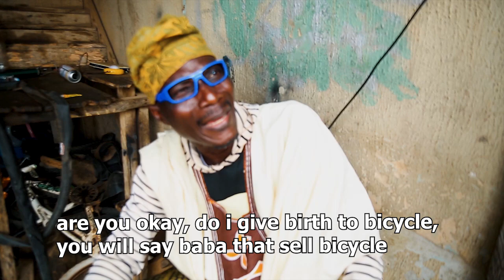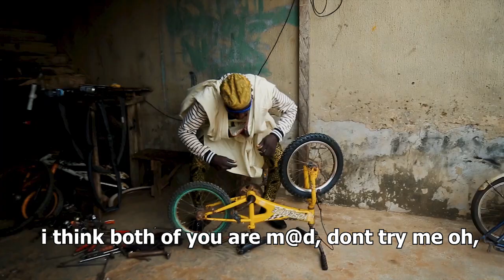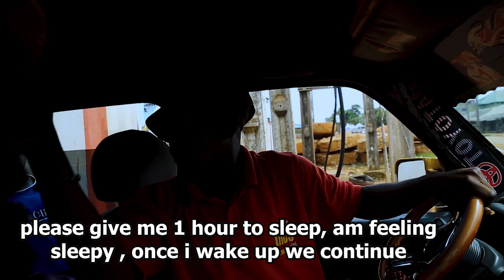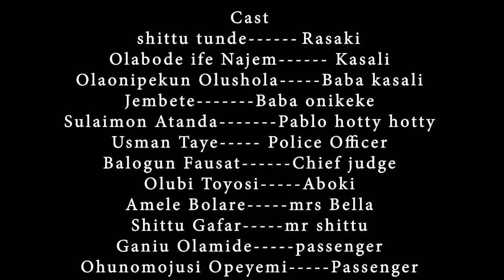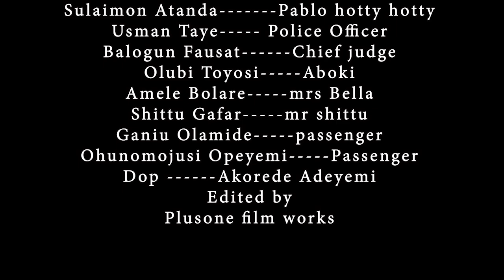community threat - latest yoruba comedy movie 2024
there are two lazy guys that lives in a small village located at ikorodu lagos, do to their lazynees they commit different crime and still make a living